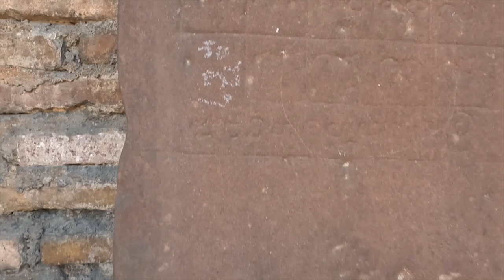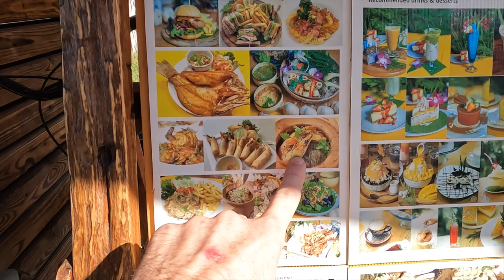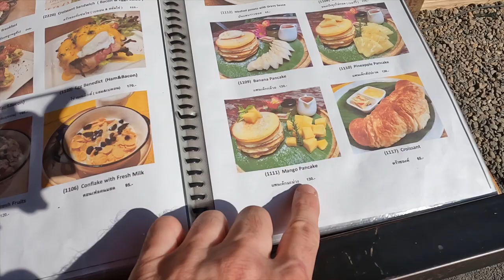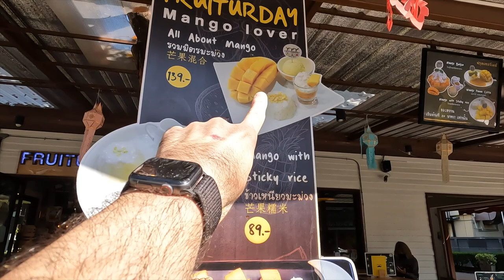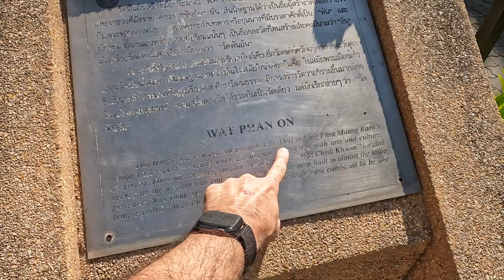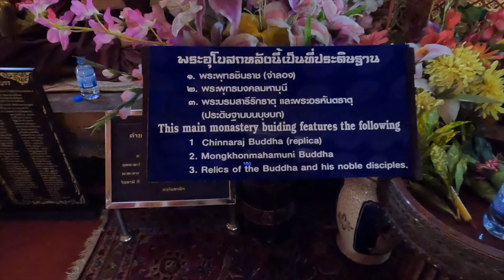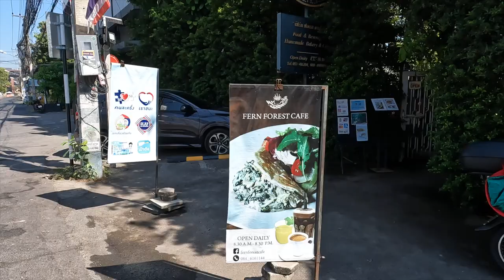I've Got a Thing for 13th Century Cities 🇹🇭Chiang Mai Thailand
Let's check out Chiang Mai Thailand in the morning. Checking out Temples, Markets & having a little breakfast in Chiang Mai's Old City.

★ Minimalist Travel Bag I Use:
→ Nomatic Travel Pack

★ Camera Gear I Use:
→ Iphone 12 Pro Max
→ GoPro Hero 9